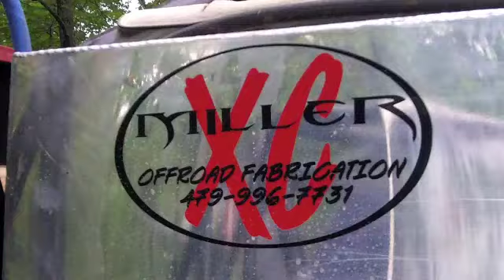Boogieville Wheeling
4x4 wheelin in Arkansas Boogieville